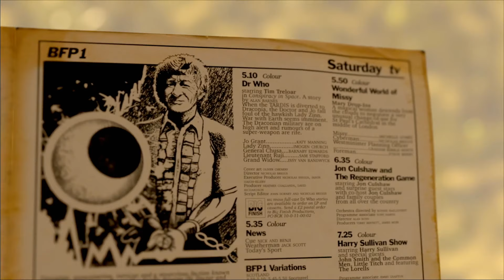Nick Briggs Answers an Important Big Finish Question...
Preview of Talking All Things Day Of The Daleks!